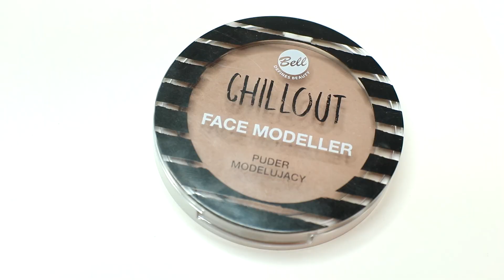⭐️ULUBIONE KOSMETYKI WRZEŚNIA I PAŹDZIERNIKA⭐️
Lista ulubieńców:
*Balsam do ust Avon Color Trend kokos i cynamon
*Perfumetki Avon, neness.pl, napoli.pl

SNAP: irreplaceablem9